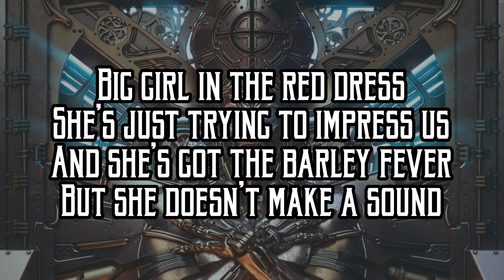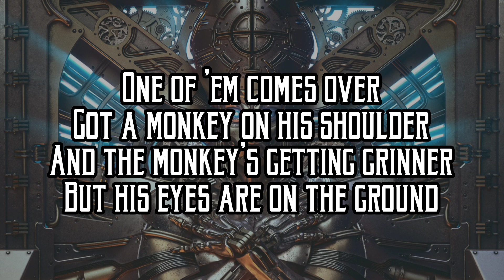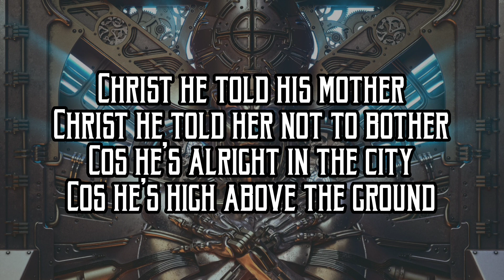(Karaoke) Ghost - Hanging Around (w/Chorus)